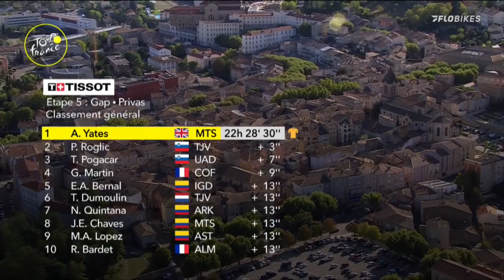2020 Tour de France Stage 6 Preview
Take a look at the brutal summit finish at Mont Aigoual on stage 6 of the 2020 Tour de France.